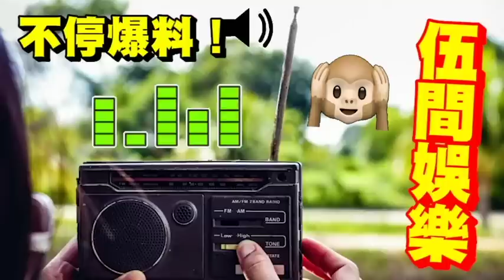炫富必亡！Sunny自爆「月薪6千」爆紅「月入20萬」成暴發戶！報服式洗錢！全身上下「過2萬」十億身家太子爺「反而全身不過2千」善人古天樂「頒獎給余慕蓮」感動落淚！你有錢得過他們？蔡天鳳都是炫富出事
47歲佘詩曼出嫁了！？鄭伊健「長久分隔」會離婚？港姐楊思琦「公佈兒子生父」身份！今年再婚！楊明兔年「一定不會結婚！」麥玲玲2023兔年運程『誤解』12生肖運勢完整版！無吉星凶星開運貼士
張柏芝謝霆鋒複合！同遊日本蜜月旅行，一家五口共度情人節！經紀人證實，已徹底放下王菲，兜兜轉轉回到原點！